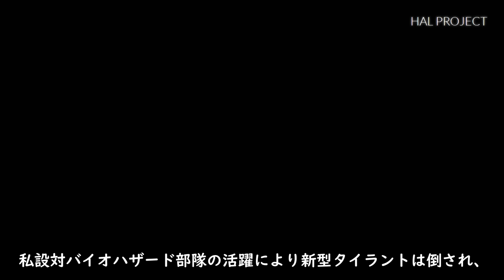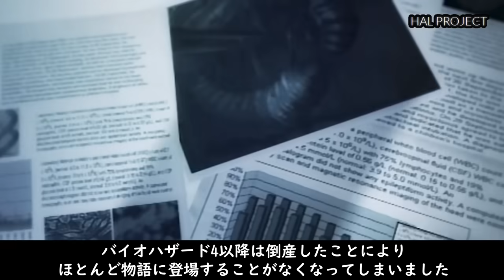【解説】諸悪の根源アンブレラ社の歴史 バイオハザード解説【アンブレラ】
悪すぎて草

バイオハザードを中心にいろんなゲームの動画を上げています。

グッズを販売しています！

限定の配信や動画を視聴することができるメンバー登録はこちらから！